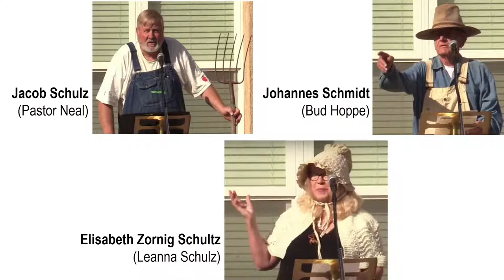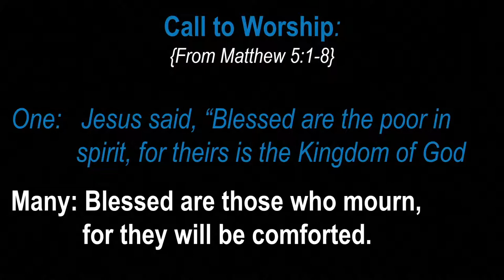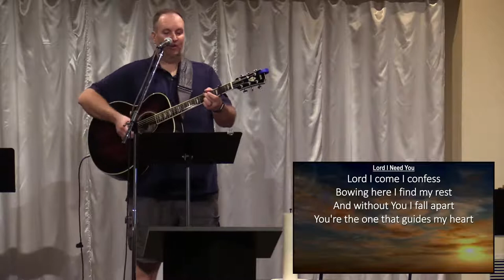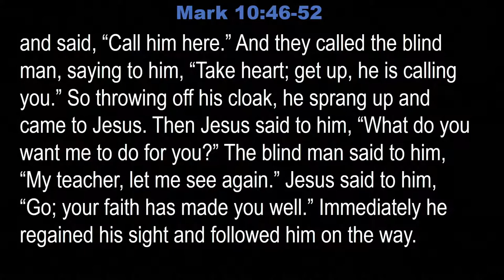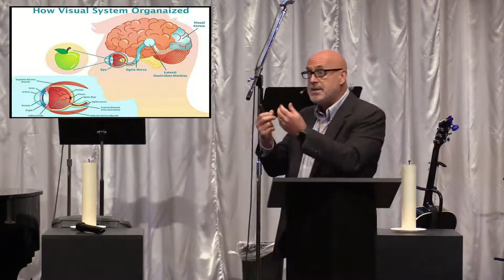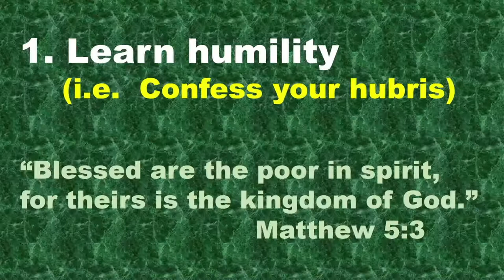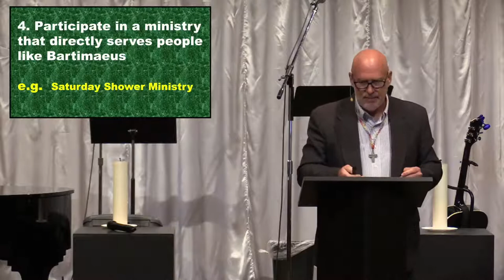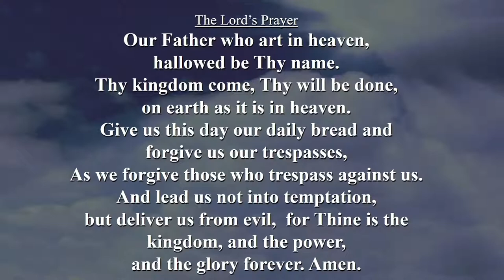Point Pleasant UMC Worship Service, October 24, 2021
07:43 Start of Service
13:54 (song) Come As You Are
19:04 (song) You Never Let Go
25:10 (song) Lord I Need You
29:13 Sermon: The Power of the Bartimaeus Story: Realizing that ‘Seeing” is not always ‘SEEING’
1:05:44 (song) Graves Into Gardens